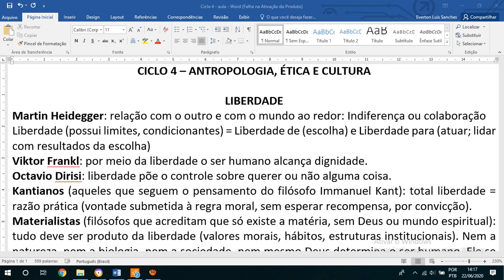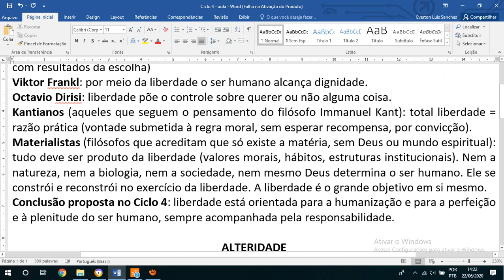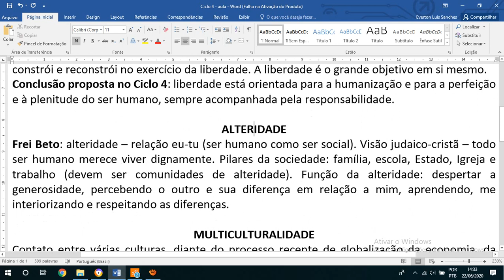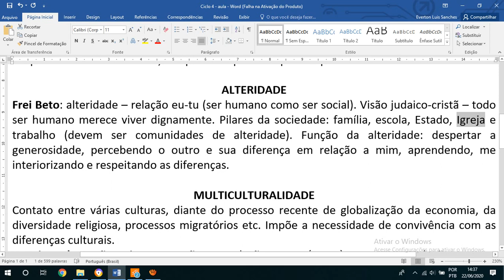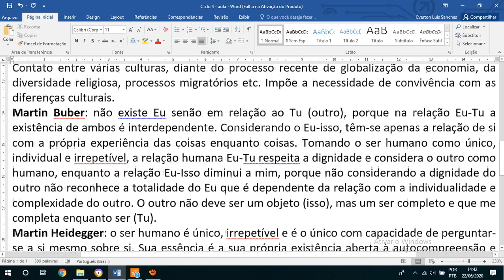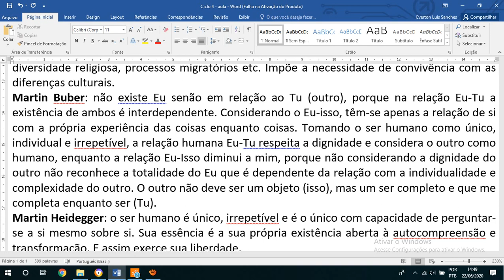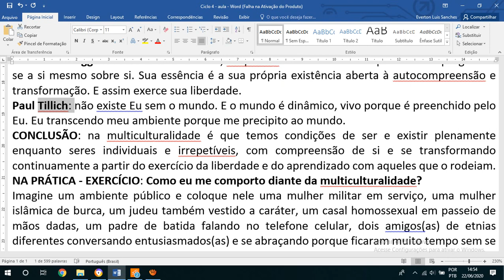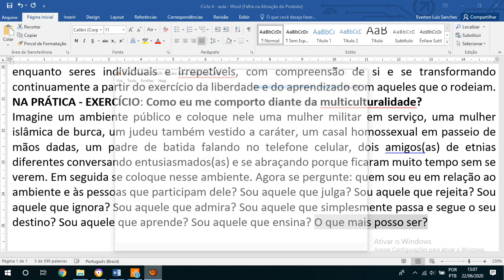Antropologia, Ética e Cultura. Ciclo 4 - liberdade, alteridade e multiculturalidade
Conteúdo da disciplina Antropologia, Ética e Cultura. Ciclo 4 - liberdade, alteridade e multiculturalidade